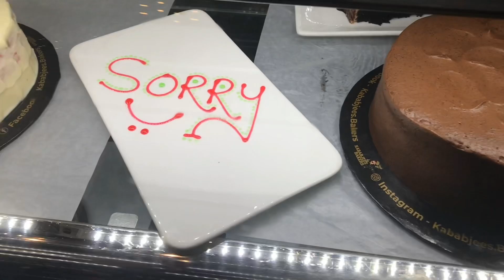Kababjees super highway|kababjees bakers in highway|best bakery in Karachi@Gulunasworld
This is original my content, in this video you know about kababjees highway rides and restaurant.